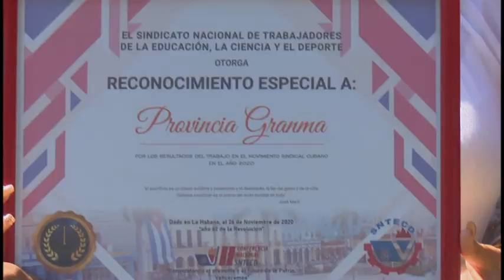Reconocen a trabajadores del deporte que han contribuido en el enfrentamiento a la COVID-19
En saludo al aniversario 110 del natalicio de Lázaro Peña, líder de la clase obrera, fueron reconocidos trabajadores del Sindicato de la Educación, la Ciencia y el Deporte, que han contribuido en el enfrentamiento a la COVID-19. La ceremonia, estuvo presidida por Calixto Santiesteban, Primer Secretario del Partido en Bayamo y Migdalia Barrero, Secretaria de la Central de Trabajadores de Cuba en Granma.